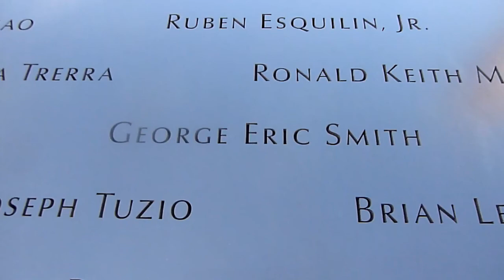The 9/11 Memorial on the 19th anniversary of the 1993 bombing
Video from the 9/11 Memorial to the 11 September 2011 and 26 February 1993 terrorist attacks on the World Trade Center, shortly before the 12.18pm (ET) minute's silence for the 19th anniversary of the 1993 bombing.  Images taken from the North Tower and views from the NW corner towards the South Tower fountain memorial, the war memorial centre (not yet open as at 26 February 2012) and the near-complete 1 WTC.